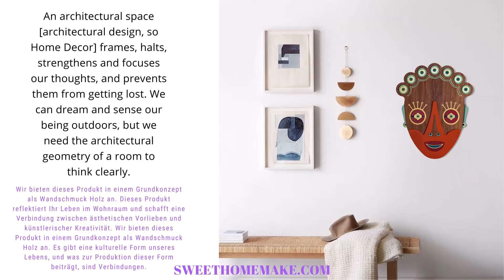Wandschmuck Holz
Wir bieten dieses Produkt in einem Grundkonzept als Wandschmuck Holz mit Afrikanische Masken an. Dieses Wandschmuck aus holz reflektiert Ihr Leben im Wohnraum und schafft eine Verbindung zwischen ästhetischen Vorlieben und künstlerischer Kreativität. Wir bieten dieses Produkt in einem Grundkonzept als Wandschmuck Holz an. Es gibt eine kulturelle Form unseres Lebens, und was zur Produktion dieser Form beiträgt, sind Verbindungen. Es gibt eine kulturelle Form unseres Lebens, und was zur Produktion dieser Form beiträgt, sind Verbindungen. Das versteckte Subjekt oder der Vermittler dieser Verbindungen sind kulturelle Muster. Auf dieser Basis bilden sich Sinn und Beziehung, Differenz oder Ganzheit. Und diese Form bietet historisch besondere Produktivität. Natürlich gibt es viele Interpretationen dieser Zusammenhänge, von denen eine darin besteht, sie mit künstlerischer Kreativität zu verstehen. Dieses Produkt wurde als afrikanische masken entworfen und weist eine kulturelle Textur und Vielfalt des afrikanischen Kontinents auf. Für einen thematischen Zweck haben wir das Holz Wandschmuck so gestaltet, dass es einen ästhetischen und kreativen Beitrag zum Wandschmuck Holz Konzept leistet. Das Produkt ist so gestaltet, dass es dem Holz ein ästhetisches und dekoratives Aussehen verleiht. Es gibt hier natürlich einen kreativen und reichen Prozess. Sie können die Details der Schnitz- und Maltechniken in der Designtechnik leicht erkennen. In diesem Sinne lassen wir uns von afrikanischen Masken als Vermittler inspirieren. Dieses Kunstwerk spiegelt den Geist und die Leidenschaft von Stammesdetails und afrozentrischen Elementen wider und wurde als Wandbehang aus Holz hergestellt.

Spezifikationen
Medium: 40 x 31 cm | 15,7 x 12,9 Zoll.
Groß: 64 x 51 cm | 24,96 x 19,89 Zoll.
XLarge: 111X88 CM | 43,29 x 34,32 Zoll.
Material: Amerikanischer Nussbaum, Furnier, MDF
Dieser Artikel aus Holzmaske ist handgefertigt, bitte erlauben Sie 6 - 10 Werktage, um vor dem Versand zu produzieren.
Die Holzmaske wird mit einem Haken zum Aufhängen auf der Rückseite geliefert.
In unseren Preisen sind die Einfuhrzölle und die in Ihrem Land geltende Mehrwertsteuer nicht enthalten.